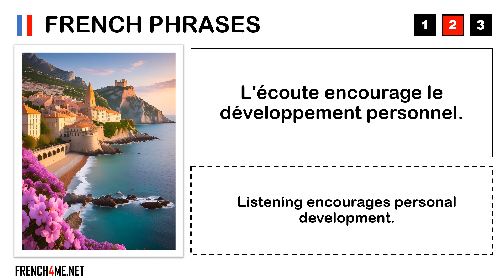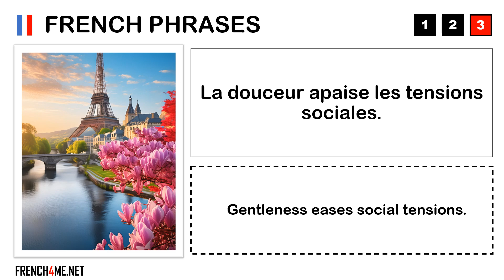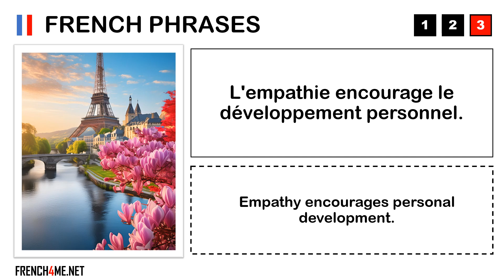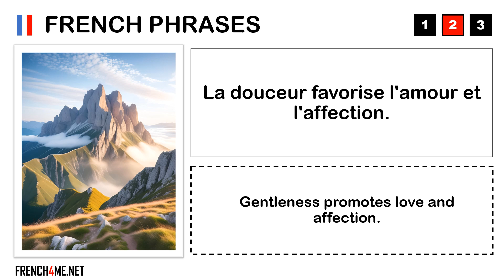Aprende francés con las cosas importantes de la vida # 029